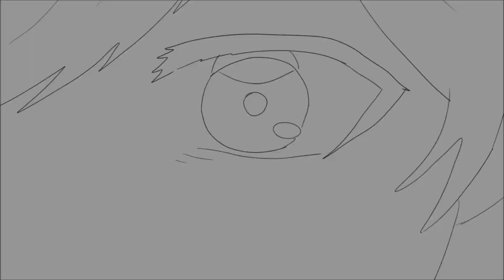SDKC Animation trailer sneak peek part 3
Thank you all again for subscribing to my  YouTube  Channel Hope you like my future videos I will be coming up with some more soon like my game projects music a some are voice acting animation and so on😁

VENGEANCE DEMONS FROM THE PAST Volume one chapter 1 manga by Kenneth Flander... via @amazon